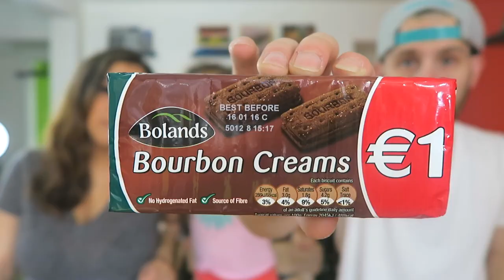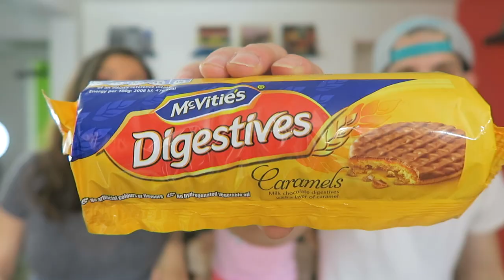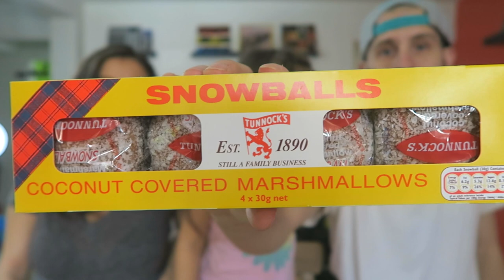TRYING INTERNATIONAL SNACKS!!!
Thank you to our amigo Emilio! Trying out some yummy international snacks-- some good, some not so good!